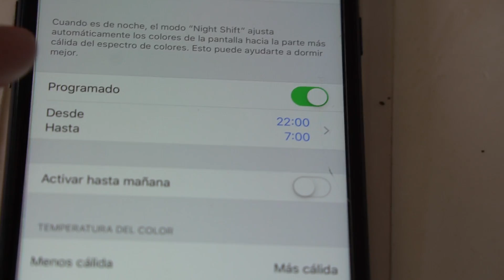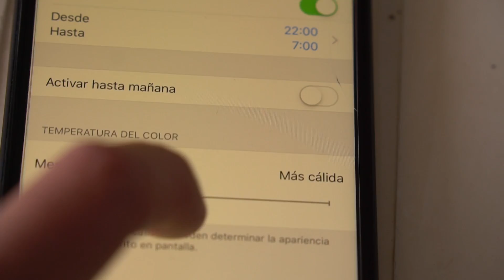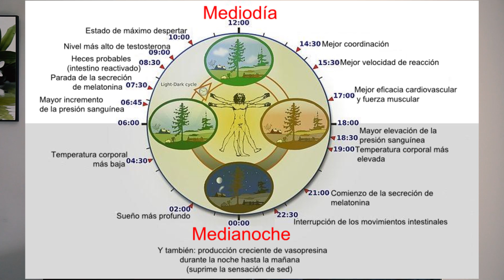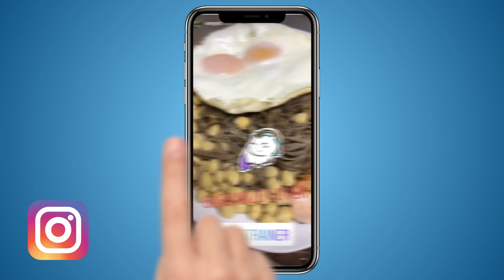MADRUGA SIN SUEÑO Y CAMBIARÁS TU VIDA. ⏰ 100% TODOS LOS TRUCOS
Levantarse temprano sin sueño es fácil una vez entiendes cómo funciona tu cuerpo. Empieza a sacarle partido a tus días. ¡ÁBREME!

¿DUDAS?
Si después de leer la descripción no encuentras lo que buscas simplemente déjamelas en los comentarios.

ᴘʀᴏᴅᴜᴄᴛᴏs ᴘᴀᴛʀᴏᴄɪɴᴀᴅᴏs

▹ MyProtein y sus grandes chollos.

▹ ¿QUÉ BANDAS USAS JESÚS?

ᴠíᴅᴇᴏs ʀᴇᴄᴏᴍᴇɴᴅᴀᴅᴏs:
Especialidad en Glúteos - Glute Builder

Sígueme más de cerca, vigílame, y empápate de todo lo que pueda aportarte con la mayor intención del mundo:

𝗠𝗜𝗦 𝗣𝗥𝗢𝗚𝗥𝗔𝗠𝗔𝗦 𝗗𝗘 𝗘𝗡𝗧𝗥𝗘𝗡𝗔𝗠𝗜𝗘𝗡𝗧𝗢

Si quieres unas pautas más ordenadas y un plan definido de entrenamiento puedes consultar mis siguientes programas en mi academia PIFIT ACADEMY.

El nombre habla por si solo. Un programa específico para aumentar de tamaño tus glúteos mejorando la estética corporal gracias a un bonito ratio cintura-cadera. Es un programa muy demandado con muchos casos de cambios corporales. El programa sigue entrenando todos los grupos musculares pero se especializa durante todas las semanas en ganar tamaño y mejorar el aspecto de los glúteos tanto en hombres como mujeres.

Un programa que apuesta por el conocimiento y un físico versátil. Vas a disponer de un plan de entrenamiento con pesas, sin descuidar tu movilidad y tu salud cardio vascular. Es el programa más completo que dispongo ya que también incluye un trabajo mental con audios de refuerzo. La nutrición no se queda atrás, pues aprenderás a comer gracias a las pautas de alimentación por nuestro Dietista-Nutricionista Carlos Ríos.

¡ÚNETE A LA TRIBU!

Esto no es un simple canal de youtube con un entrenador, aquí te formarás para ser parte de una tribu en forma.
Somos una tribu que compartimos un estilo de vida de progreso constante, de vida abundante, éxito, cambios positivos, llena de movimiento y actividad física. ¡un estilo con el que todos conseguimos físicos atléticos, versátiles y funcionales!

🎁Quieres estar sanote por dentro y fuera? ¡Pues. Tacháaaan!

► Jesús López:

Entrenador Personal y Youtuber.

Me llamo Jesús López, soy entrenador personal y propietario del canal de Youtube PikerTrainer, del que forman ya parte casi medio millón de personas. Mi principal propósito es ayudar a las personas a encontrar una mejor versión de ellas mismas, a estar más saludables y a transformar sus físicos. Por tanto, mi trabajo consiste en encaminarlas hacia un estilo de vida con el que ellas se sientan mejor.

En estos últimos 6 años he logrado cambiar muchas perspectivas y estilos de vida. Todo esto realmente me inspira y me motiva porque me hace sentir útil y realizado, me alienta a seguir mejorando día tras día para poder ofrecer a mis clientes un servicio de calidad, valioso y fructífero.